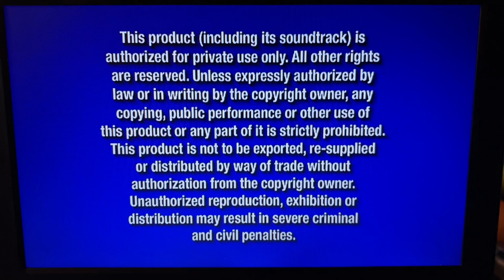Opening to Finding Nemo 2003 DVD (Disc 1=Widescreen)